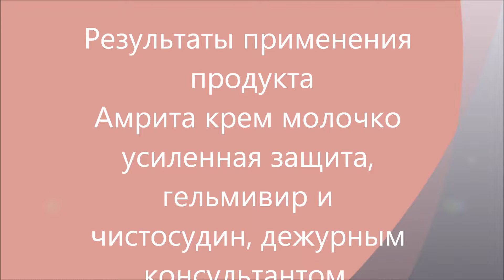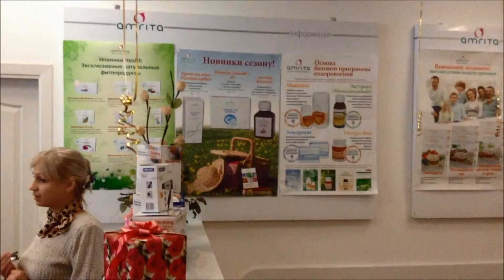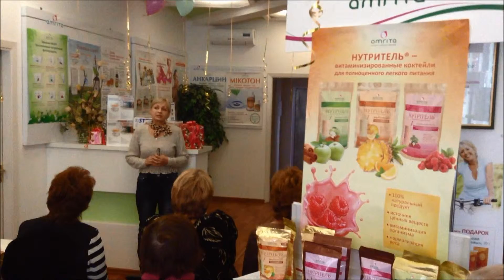Результаты применения Амрита крем молочко усиленная защита, гельмивир, чистосудин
ЦОК в г. Кривом Роге, был открыт 6 лет назад.
-За это время, более десятков тысяч криворожан и жителей близлежащих поселков поправили свое здоровье с помощью продукции компании Амрита.

-Дежурные консультанты и врач диагност всегда готовы прийти на помощь, любому кто обратиться в ЦОК.

Поздравляем всех людей ценящих свое здоровье, с праздником и приглашаем на социальный сайт Амрита